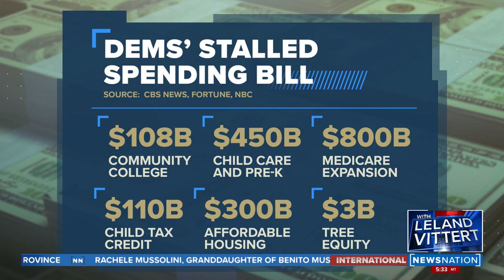DEMOCRATS DIVIDED OVER MASSIVE SPENDING BILL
Leland Vittert is joined by Jason Nichols, Senior Lecturer, University of Maryland and Chris Hahn Host of “Aggressive Progressive” Podcast, to discuss the democrats spending bills.